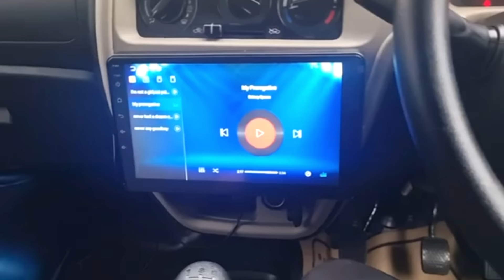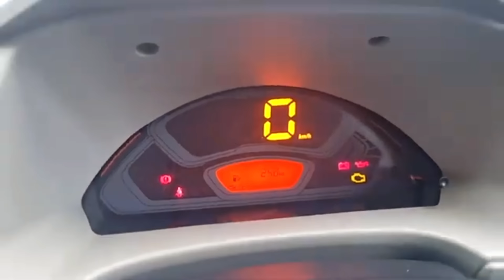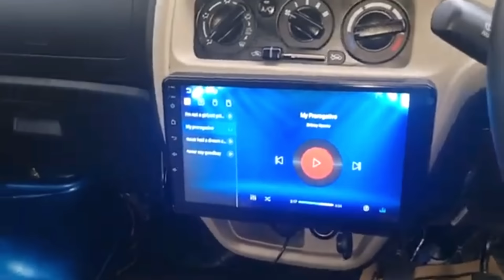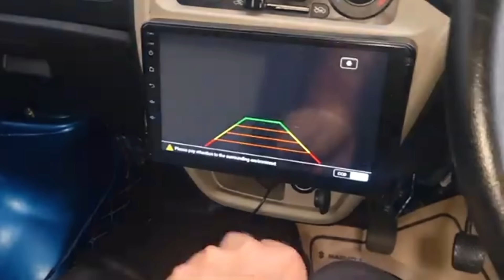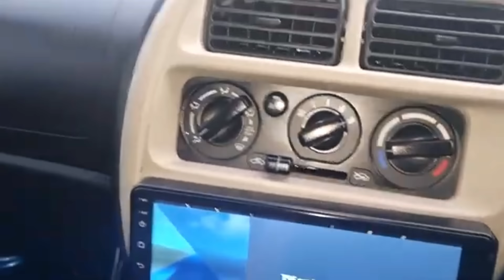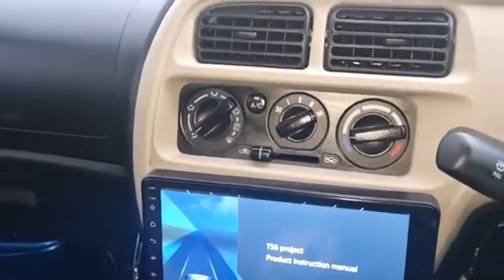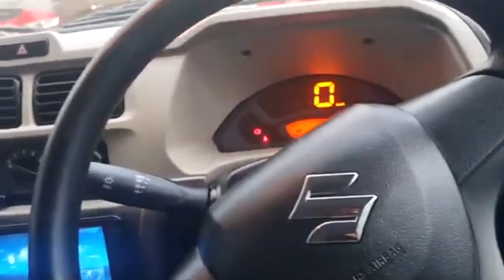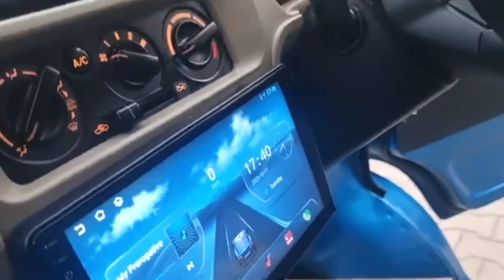2024 New Maruti Suzuki Eeco bs6 top model Review | Eeco Car on Road price Mileage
2024 New Maruti Suzuki Eeco bs6 top model Review | 2024 New Eeco | Eeco Car on Road price Mileage

Hello friends, in this video I will tell you all about your and our beloved Maruti Suzuki Eeco BS6 2024 top model and to watch such powerful videos, please subscribe to brother's channel.  Jai Hind 🇮🇳✌️

2024 New Maruti Suzuki Eeco bs6 top model Review
2024 New Eeco
Eeco Car on Road price
EECO CAR Mileage
new eco
Maruti Suzuki Eeco
bs6 eeco
2024 new eeco top model
2024 top model maruti suzuki eeco
2024 5 seater eeco
7 seater eeco 2024
on Road Price 2024
eeco car bs6 2024
2024 Maruti Suzuki Eeco
New Maruti Suzuki Eeco Review
Eeco Down Payment EMI
Eeco car offers
Price
Mileage
New Maruti Suzuki eeco top model Review
2023 New Maruti Suzuki Eeco bs6 top model
new Eeco maruti Suzuki
New Eeco review 2023
2023 new Maruti Suzuki eeco top model
Ganesh Singh vlogs Youtube channel
2023 new model maruti suzuki eeco review
maruti suzuki eeco bs6
top model
eco car
eeco car bs6 top model
eeco car bs6 top model 2023
review
eeco
neweeco
maruti suzuki eeco
modified eeco
modified eeco car
cars eeco
Eeco modification
car modification
Car body modification
body modification documentary
modification jeep
modification gene
modification punch
modification cars
modifications audi s4
modification
modification of car
mustang modification
alto car modification
Maruti Suzuki Eeco
maruti suzuki eeco review
maruti suzuki
eeco car
2023 maruti suzuki eeco
new Maruti Suzuki eeco
top model eeco cng
cng eeco
top model eeco car
eeco car top speed
cardekho
cardekho india
cardekho videos
cardekho channel
2023 maruti ecco review
maruti eeco cng
Ganesh Singh Vlogs
maruti eeco 2023
ecco tamil review
suzuki eeco mini van